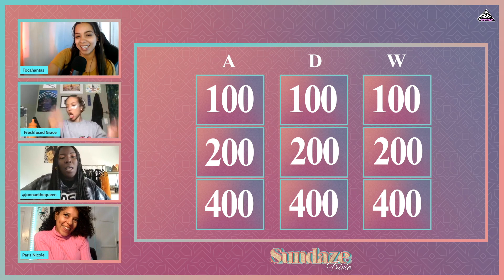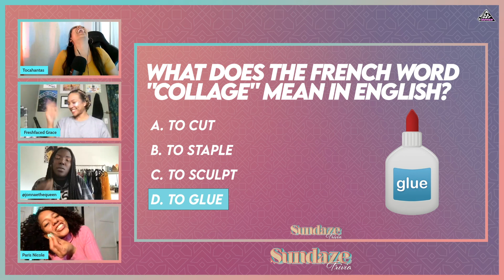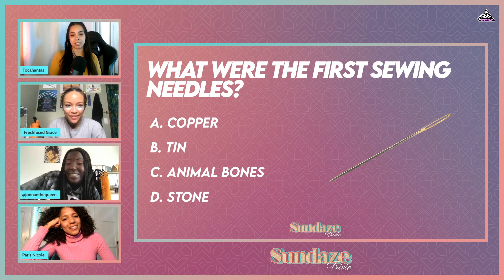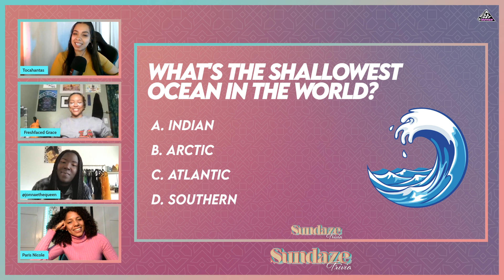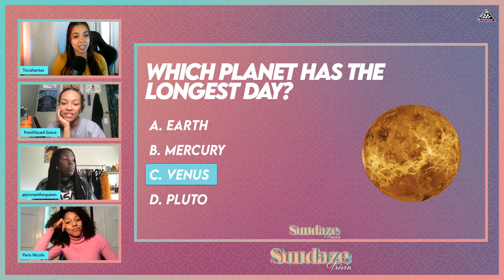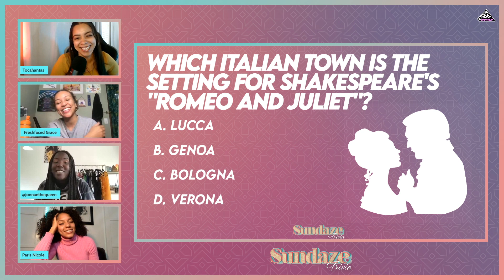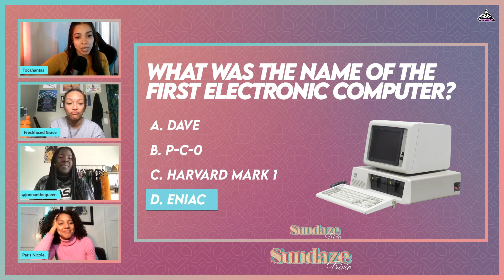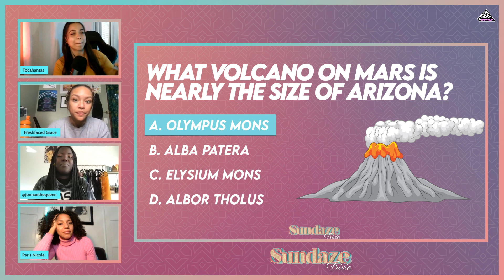National Winter Skin Care Relief | Sundaze | Ep. 19 feat Grace Aubry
Hello and welcome to Sundaze! A show centered around positive energy, warmth, and a relaxed state of mind. Host Tocahantas is back for season 2 of Sundaze, things are a little different this time around, but still the same fun. In this episode, we are celebrating National Winter Skin Care Relief. In honor of this holiday, the SqwADD is switching it up from the regular brunch to focus on some self-care, random questions followed by a lil game.

[CREDITS]

Starring: Tocahantas, Grace Aubry, Jonnae Thompson, Paris Nicole
Producer: Tocahantas, Will Pharaoh
Director: Tocahantas
Editor: WPMedia
Created By: Tocahantas